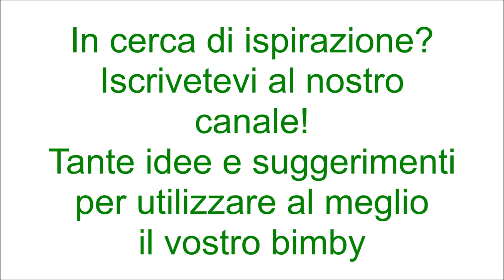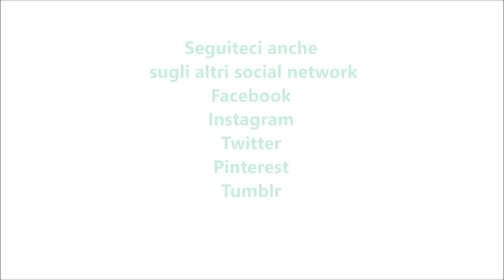Crostata pan di stelle per bimby TM6 TM5 TM31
Ingredienti per la frolla:
300 g di farina di tipo "00"
120 g di burro
1 uovo
1 tuorlo
100 g di zucchero semolato
1 cucchiaino raso di lievito per dolci vanigliato
1 bustina di vanillina

Ingredienti per la crema:
500 g di latte intero
1 bustina di vanillina
100 g di zucchero a velo
50 g di farina di tipo "00"
20 g di amido di mais
1 tuorlo d'uovo
5 biscotti pan di stelle

Per rifinire:
200 g di biscotti pan di stelle
nutella q.b.